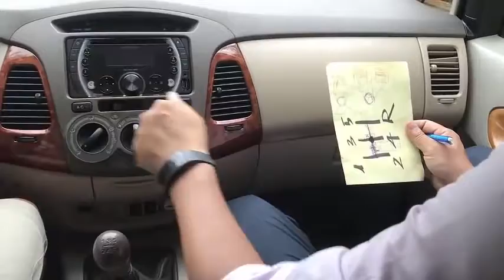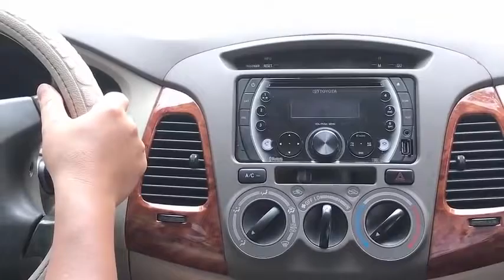Nhập môn học lái xe ô tô người mới học ai cũng cần phải biết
Hướng dẫn những kỹ năng cơ bản khi nhập môn học lái xe ôtô: lựa chọn, tinh chỉnh vị trí ngồi lái; kỹ năng đánh số nguội; sử dụng chân côn; cách đánh trả lái; cách chỉnh gương chiếu hậu.
Với những người mới mua ô tô, đặc biệt là mua xe lần đầu ngoài việc trang bị những kỹ năng lái xe, chăm sóc, bảo dưỡng xe thì việc nắm vững luật giao thông đường bộ cũng như chọn đúng bảo hiểm xe góp phần mang lại những hành trình an toàn, hạn chế rủi ro, thiệt hại không đáng có.
Nắm vững "lý thuyết" trước khi "thực hành"

Các chủ xe cần học luật giao thông nghiêm túc và có trách nhiệm thay vì đối phó để có bằng lái. Theo thông tư 38/2019/TT-BGTVT sửa đổi của Bộ Giao thông vận tải, từ năm 2020 quy trình đào tạo và cấp giấy phép lái xe ô tô sẽ được siết chặt hơn.

Cụ thể, chương trình đào tạo lái xe hạng B1, B2 và hạng C sẽ có thêm nội dung học về phòng, chống tác hại của rượu bia khi tham gia giao thông. Các phòng sát hạch lý thuyết và sân sát hạch lái xe sẽ được lắp camera giám sát.

Mỗi học viên sẽ được cấp một mã số định danh và sẽ có một tài khoản đăng nhập được gửi về Trung tâm của Tổng cục đường bộ để quản lý. Học viên lên xe học sẽ phải đăng ký, chụp ảnh nhận dạng mới bắt đầu tính thời gian học để tránh tình trạng gian lận.
Có thể thấy, cấp giấy phép lái xe hiện nay khó khăn hơn trước rất nhiều. Việc nắm vững luật giao thông đường bộ không chỉ giúp các chủ xe dễ dàng lấy bằng lái mà còn là nền tảng để khi “thực hành” người lái luôn tự tin, chủ động trong mọi tình huống. Đặc biệt, còn giúp  hạn chế vi phạm, tránh những khoản phạt không đáng có và hơn hết là đảm bảo an toàn cho bản thân cũng như những người khác.

Ngoài ra, học thuộc hệ thống biển báo giúp người lái nhận biết được tốc độ tối đa cho phép, làn đường cho phép chạy, quy tắc nhường đường khi tham gia giao thông, các đoạn đường cấm, giờ cấm... Chuẩn bị tâm lý thoải mái, lối ứng xử văn minh, nhường nhịn khi tham gia giao thông cũng là việc cần được các xế mới chuẩn bị trước khi “nhập môn” lái xe.
► FB Cá Nhân (Giảng viên: Diệp Tuấn Anh)